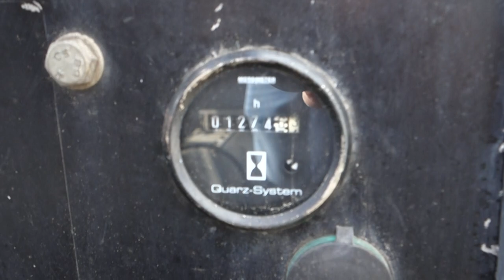Mähboot Aquatic Berkey Gödde Mulag - Mähboot Aquatic Weed Harvester Schneidboot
Mähboot:
- Baujahr geschätzt 2007
- Mähtiefe ca. 1600mm unter Wasser
- Mähbreite ca. 2000mm
- rechts-links schwenkbar
- Schaufelradantrieb
- Frontlader mit Mähwerk
- 3 Zylinder Lombardini Motor LDW1603 37,5PS, 1649ccm
- 1 Sitz
- Slip-Anhänger (el. Winde und hydraulisch kippbar)
- Mähstunden 1056
- Motorstunden 1273

90530 Wendelstein